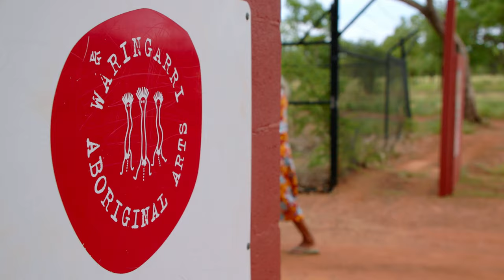Our Brand & Logo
Regional Western Australia is a special and unique place, a place we're proud to call home.

We wanted to ensure that our brand represented our roots in the East Kimberley and the important connection between people and country across all of WA.

To hear more about the collaborative process with Waringarri Aboriginal Arts Senior Artists, Peggy Griffiths Madij and Ben Ward Galmirrl, check out the video.